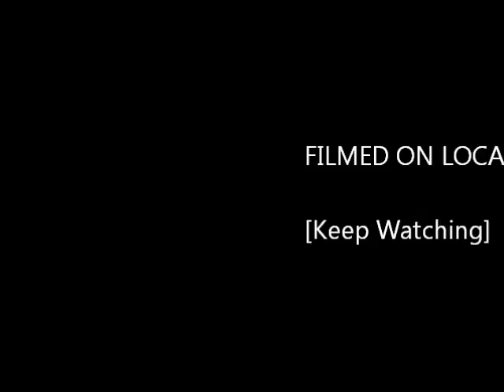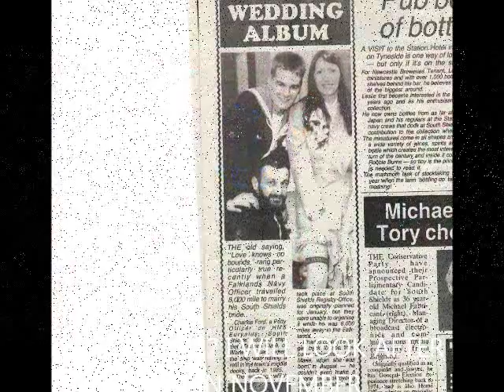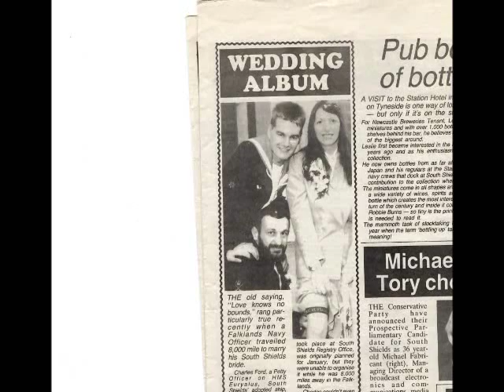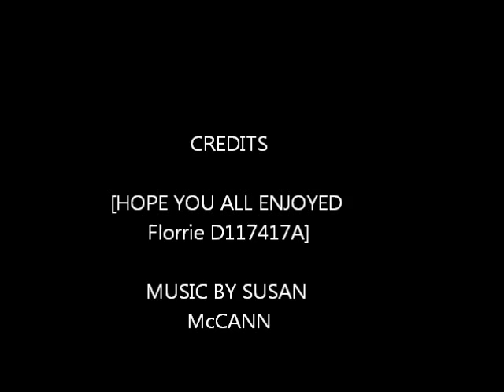HMS GANGES 2011 TO 2014 PART ONE